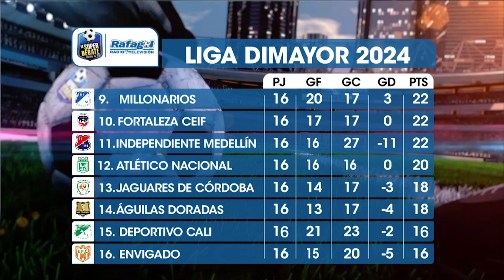EL SÚPER DEBATE 14 DE ABRIL DE 2024. ¡CANDENTE EL PROGRAMA!, ¿LE ALCANZARÁ A LOS EQUIPOS PAISAS?